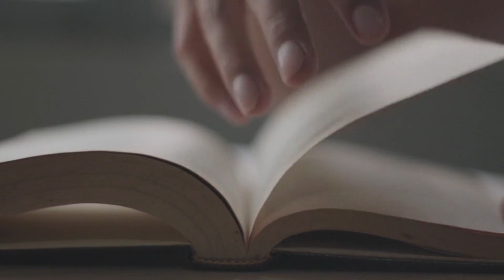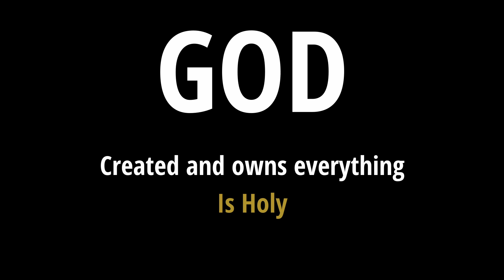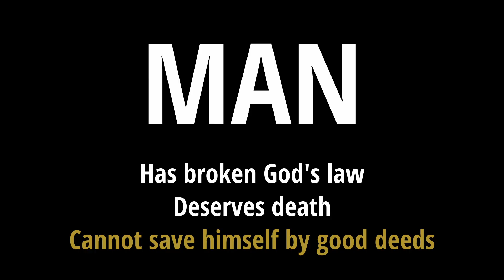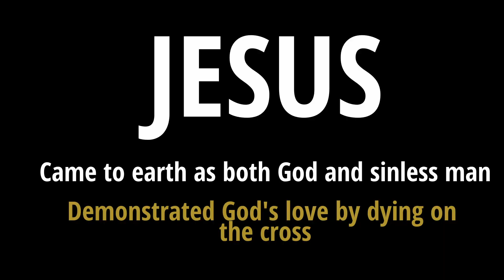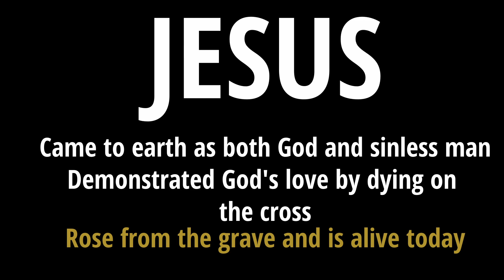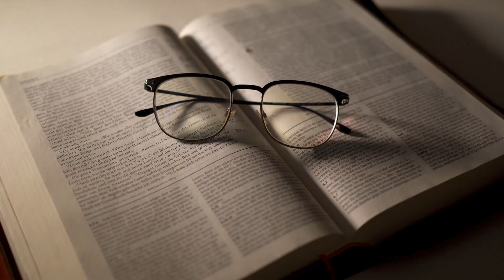How to Present the Gospel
Have you ever struggled with presenting the Gospel, or not shared your faith because you didn't know what to say? This video lays out the essential aspects of a gospel presentation.